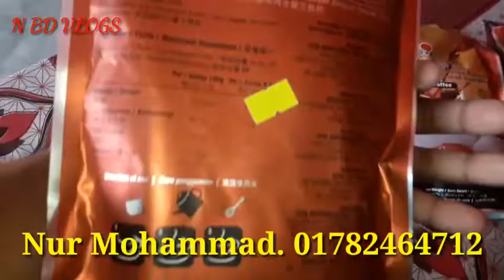DXN Black Coffee.Lingzhi Coffee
Dxn সকল পোডাক পাওয়া জায় 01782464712